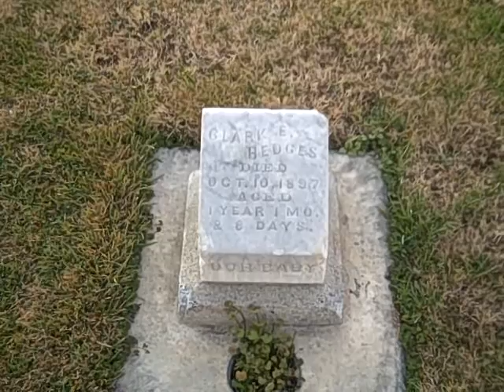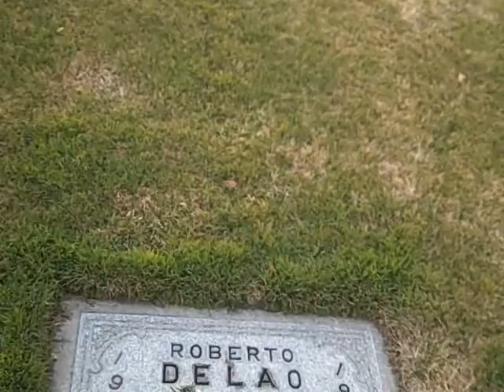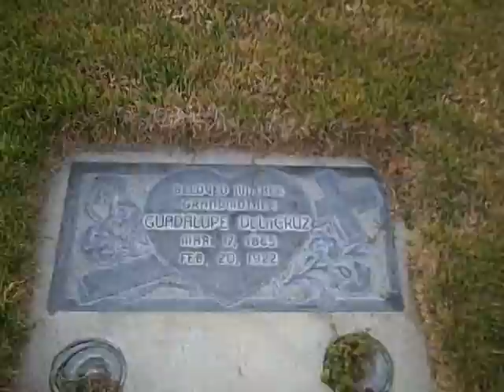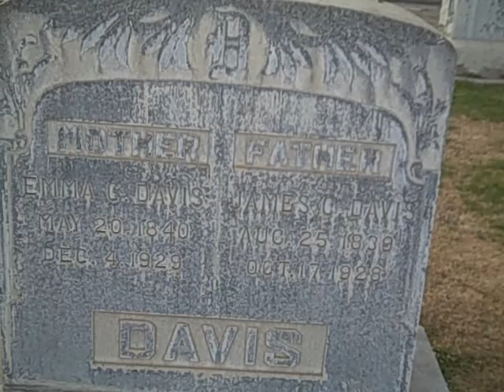grave yard trippin 4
me and mom